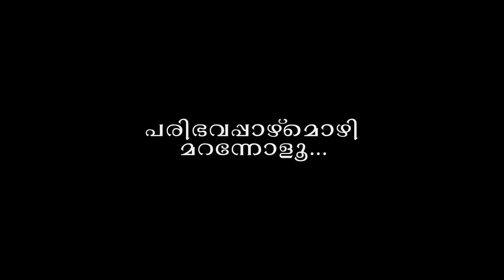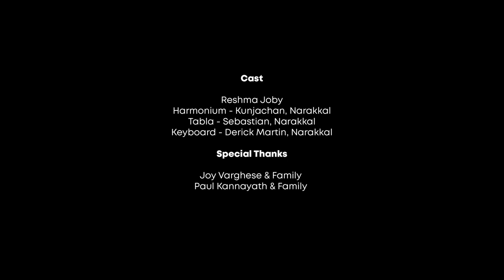പരിഭവപാഴ്മൊഴി | Paribhava Pazhmozhi | Shifin Abraham | C Ramachandra Menon | Gladvin A Devas | Gazal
ഗസൽ - പരിഭവ പാഴ്മൊഴി മറന്നോളൂ.
Lyrics:  C. Ramachandra Menon
Music Composed & Producer: Gladvin A. Devas
Singer:  Shifin Abraham
Orchestration: Shin Peter
Voice Recording & Mixing:  HAT3
Shoot & Editi:  Aravind J. Akkanath
Tabala: Sebastian
Harmonium : Kunjachan
Keyboard : Derik Martin
Cast : Reshma Joby
Video Concept & Direction: Jaimon Akkanath
Special Thanks : Joy Varghese & Family | Paul Kannayath & Family